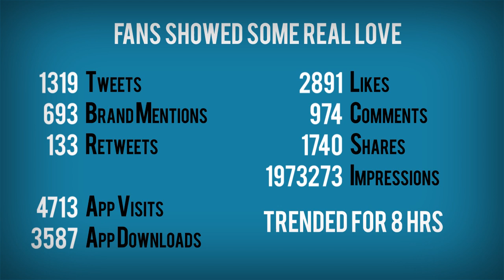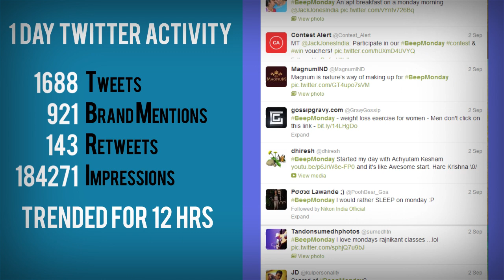Digital Case Study: Disruptive Campaign By Jack&Jones